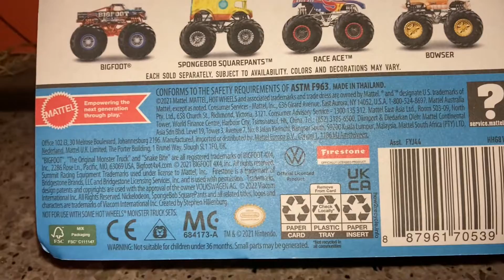SpongeBob SquarePants Hot Wheels Monster Truck!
Thank you guys so much for watching! We are super close to 1k and it would me a lot! 🧽🎮